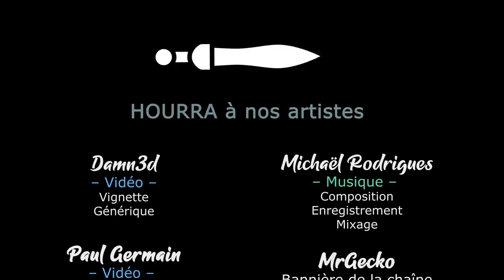#08 - De plus en plus de pièces - BOOK OF HOURS [FR]